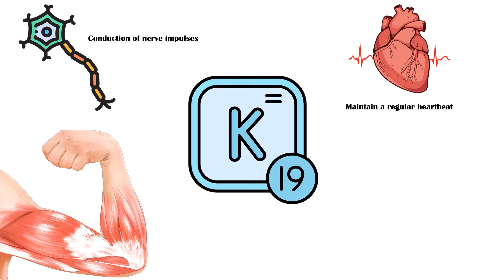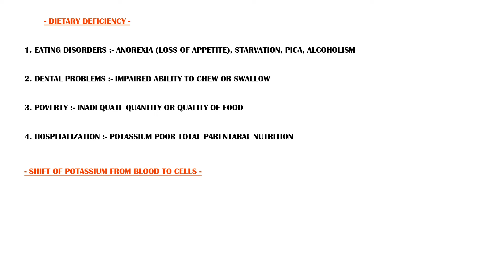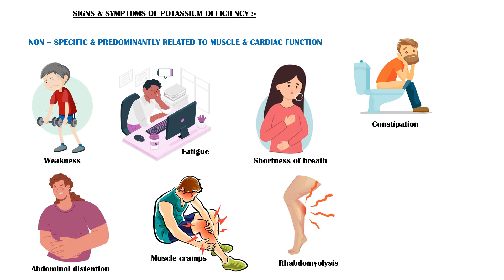Potassium Deficiency (Low Potassium/Hypokalemia) - Causes, Signs, And Symptoms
Potassium is an important electrolyte in our body, which is essential for many functions, including conduction of nerve impulses, Maintaining a regular heartbeat, And muscle contraction.
In addition, potassium helps nutrients move into the cells and metabolic waste out of the cells.
Normal potassium level in blood is between 3.5 to 5 milli moles per liter.
Low potassium, or hypokalemia is defined as potassium level below 3.5 milli moles per liter.
A potassium level between 2.5 to 3 is considered as moderate hypokalemia.
And a potassium level below 2.5 is considered as severe hypokalemia.
The most common cause of low potassium is increased excretion from the body.
In addition, dietary deficiency, and shift of potassium from blood to the cells can also lead to low potassium levels.
Increased excretion of potassium can occur due to ongoing disease conditions.
Such as Cushing syndrome, Primary and secondary hyperaldosteronism, And genetic conditions like Barter and Gitelman syndrome.
Certain drugs can also increase the excretion of potassium from our body.
Including diuretics like frusemide, hydrochlorothiazide, and mannitol, Theophylline and aminophylline, And Verapamil.
Dietary deficiency may result from any of the following.
Eating disorders, such as anorexia, or loss of appetite, Starvation, Pica, And alcoholism.
Dental problems, leading to impaired ability to chew or swallow.
Poverty, where there is inadequate quantity and quality of food.
And hospitalization with potassium poor total parenteral nutrition.
Shift of potassium from blood to cells can occur with insulin therapy, Alkalosis, And hypothermia.
Signs & symptoms of potassium deficiency are nonspecific, and most of them are related to muscle and cardiac functions.
Most common signs and symptoms of low potassium include the following.
Weakness.
Fatigue.
Shortness of breath.
Constipation.
Abdominal distention.
In severe cases, muscle cramps, and breakdown of muscle tissue, also known as rhabdomyolysis.
Some people may also complain of worsening of diabetic control.
Occasionally, some people may have palpitations.
And psychological symptoms such as hallucinations and depression.

potassium deficiency symptoms,signs of potassium deficiency,symptoms of potassium deficiency,potassium deficiency,low potassium,what are the 10 signs of low potassium,symptoms of low potassium in female,potassium deficiency treatment,how long does it take to recover from low potassium,what is the most common cause of low potassium,is low potassium a sign of cancer,can you die from low potassium